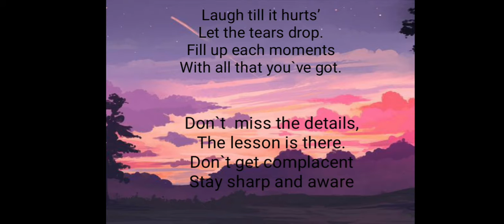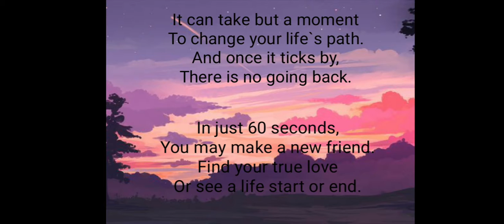Example of Poem Reader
This is an assigment made by one of my students Shalsabella Dewi Oktaviana XI MIPA Smansa Samarinda.